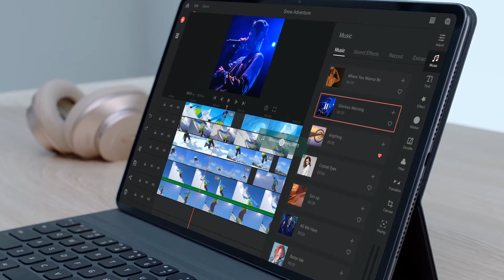HUAWEI MatePad Pro FilmoraGO HD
Je publie des vidéos HEBDOMADAIRES sur les critiques de baskets et les tests de performance, les lookbooks et les tutoriels de vêtements pour hommes, et bien plus encore. Ma passion est non seulement de vous donner une fenêtre sur la façon dont je vois la mode, mais aussi de vous aider et de vous inspirer pour développer votre propre look.

Assurez-vous de commenter et de dire bonjour et faites-moi savoir quel type de vidéos ou d'avis vous aimeriez voir.

Merci,